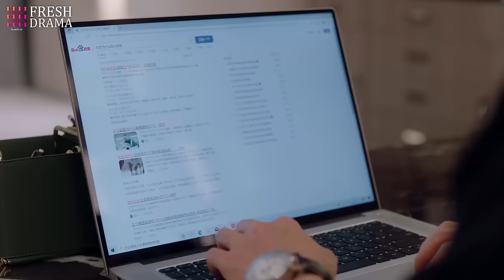When she's on her period and feels painful, he takes care of her gently like she's his treasure